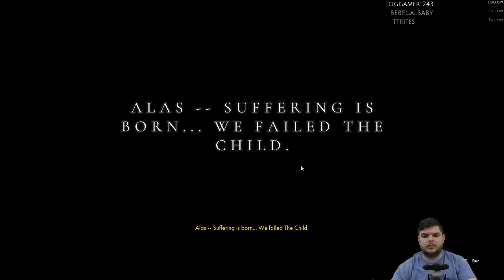Othercide with Zercon - #36